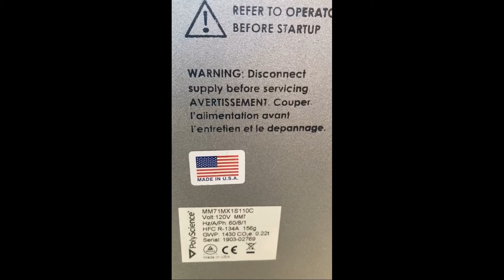Polysience Model MM7